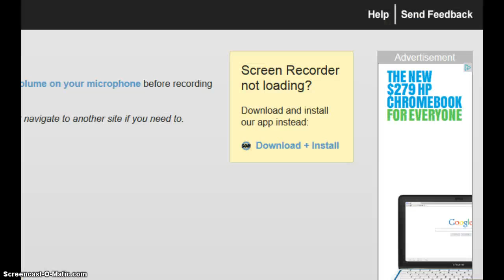road ot 65 slayer and 19m profit via kingdom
slayer slayer is all profit baby